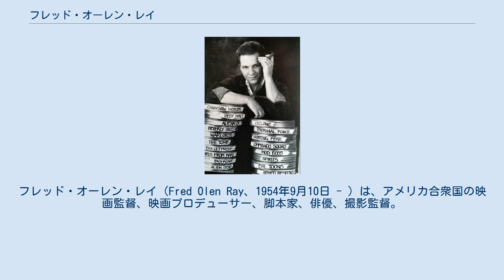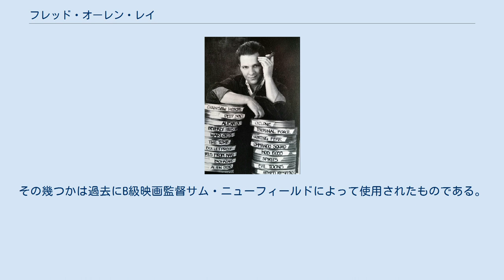フレッド・オーレン・レイ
フレッド・オーレン・レイ（Fred Olen Ray、1954年9月10日 - ）は、アメリカ合衆国の映画監督、映画プロデューサー、脚本家、俳優、撮影監督。
 ホラー、SF、アクション/アドベンチャー、ソフトコア、クライムなど、多彩なジャンルの低～中予算映画でプロデューサー、監督、脚本家を務めた。
またファミリー向けの映画も僅か乍ら製作した。
 フレッド・オーレン・レイはファビュラス・フレディー・バレンタインというリングネームを持つプロレスラーでもある。
配偶者は彼の多くの映画作品でプロデューサーとして協力しているキンバリー・A・レイである。
 オハイオ州で生まれ、フロリダ州で育った。
高貴な家系の出身であり、エリザベス女王と遠縁にあたると主張している。
1978年、監督・プロデューサーとして映画界にデビュー。
フロリダで伝説的俳優バスター・クラブを主演に据えた『エイリアン・デッド』など数本の映画を監督した後、より映画産業に近い南カリフォルニアへ拠点を移した。
 初期の作品の多くは未だ低予算映画の需要が豊富だったドライブインシアターや都心部のグラインドハウスで公開された。
映画館で公開された作品もある。
しかし近年では大部分の彼の映画は直接DVD・BDで販売されるか、ショウタイム・シネマックス・HBOなどのケーブルテレビで公開されている。
100本以上の映画を監督し、2014年現在も精力的に活動している。
 レイは自身の作品や過去の名作をリリースするレトロメディアの代表である。
また他の有名な独立系スタジオや稀にメジャーなハリウッドスタジオでも仕事をした。
 「The New Poverty Row: Independent Filmmakers As Distributors」という書籍を執筆、1991年に出版された (ISBN 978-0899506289)。
 フレッド・オーレン・レイは多くの別名義を使用している。
その幾つかは過去にB級映画監督サム・ニューフィールドによって使用されたものである。